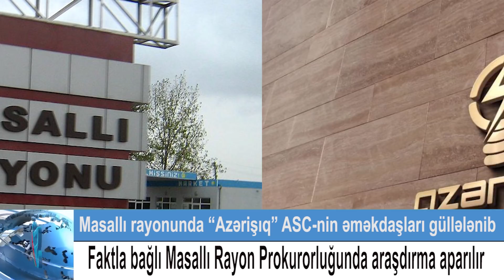"Azərişığ"ın 3 əməkdaşı güllələndi